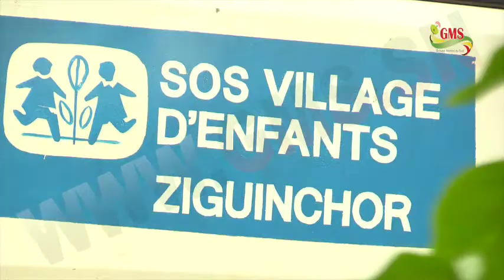ZIGUINCHOR : LA SENELEC GRATIFIE LES ENFANTS DU VILLAGE SOS